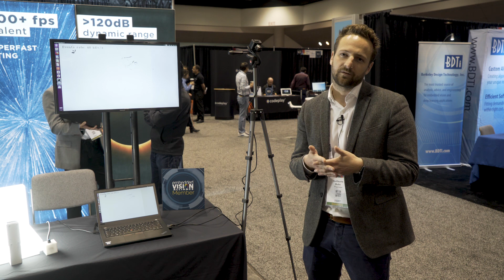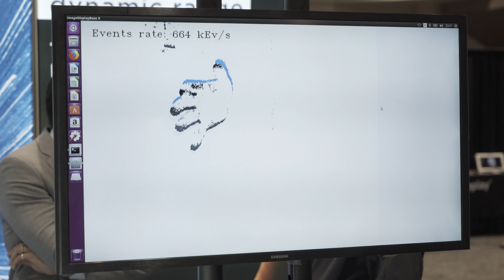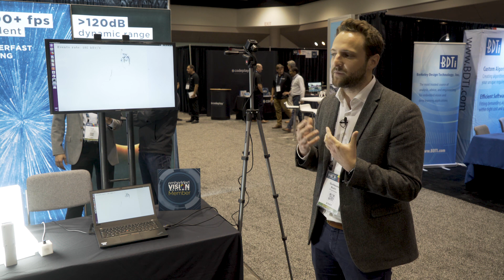Prophesee Demonstration of Acquiring Actionable Information At the Pixel Level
Guillaume Butin, Chief Marketing Officer at Prophesee, demonstrates the company's latest embedded vision technologies and products at the 2019 Embedded Vision Summit. Specifically, Butin demonstrates the company's patented Event-Based Vision system, focusing on one core differentiation point versus traditional sensors: the data it generates. Prophesee's Event-Based sensor does not generate frames at a pre-defined rhythm but instead in response to events. Each pixel is independent and asynchronous and only activates itself when it detects a change in the scene. This new vision category allows for unprecedented speed, dynamic range, data and power efficiency.